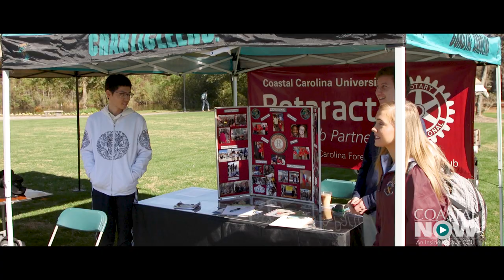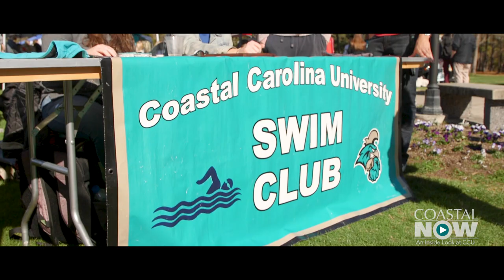Coastal Now - Spring 2019 Organization Day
Twice a year, clubs and organizations at Coastal Carolina University take to Prince Lawn to tout the benefits of joining. With around 180 organizations on campus, there is something for everyone and if there is not a group that appeals to a student, mechanisms are in place for them to start their own club. To see what's available, go to coastal.edu/coastalconnections.